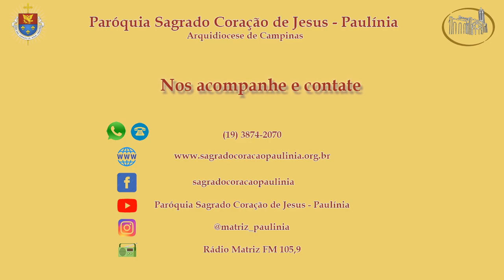Via Sacra 2020 - II Estação: Jesus Toma a Cruz aos Ombros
VIA SACRA

Vivemos uma quaresma diferente de todas até então, uma quaresma de confinamento residencial e distanciamento social, distantes da missa, distantes da comunhão com Cristo, distantes da comunidade…

Ao avesso de tudo isso, as atenções se voltaram para nossa casa, onde antes vivíamos e nem sempre convivíamos com os nossos, e agora sobrou tempo pra nos dedicar a eles.

O grupo das mães orantes da Matriz Sagrado Coração de Jesus manteve a rotina diária de orações agora conectados pelas redes sociais, porém ainda pairava um enorme vazio no coração, uma necessidade de se envolver e de participar, e foi assim que surgiu a ideia sob a orientação espiritual do Padre Paulo César, onde todos puderam participar de alguma maneira para dar forma a essa Via Sacra.

II ESTAÇÃO: JESUS TOMA A CRUZ AOS OMBROS
Pensar na pesada Cruz que cada família carrega sobre os ombros.
A Cruz da falta do perdão, a Cruz da falta de diálogo, a Cruz da falta de paciência, a Cruz do desamor que destrói a família…